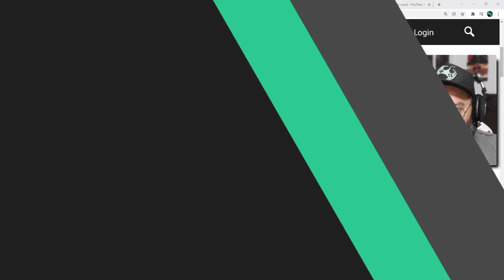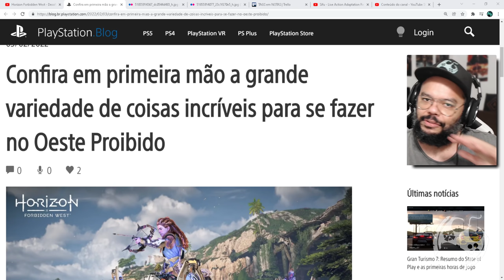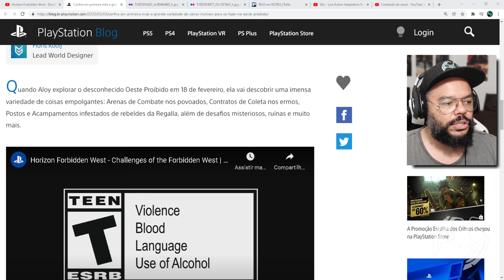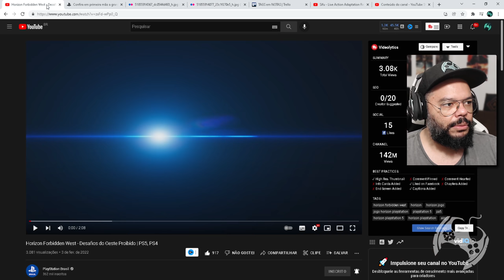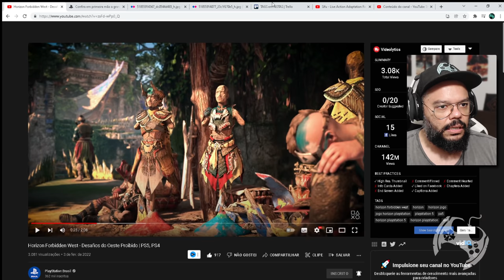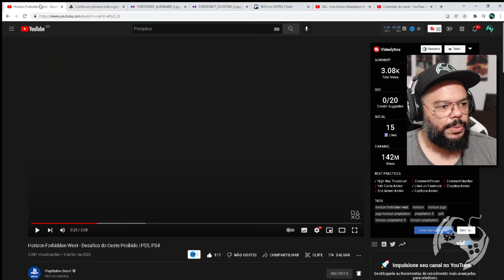REVELADOS DESAFIOS DO MUNDO EM HORIZON FORBIDDEN WEST - REACT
Neste vídeo vamos conhecer alguns dos desafios mostrados pela Guerrilla no mais novo trailer de Horizon Forbidden West

🔻🔻 CONECTE-SE COMIGO 🔻🔻

- Jogue comigo
- Emotes únicos
- Grupo exclusivo no WPP e muito mais!!!

Kallil Augusto